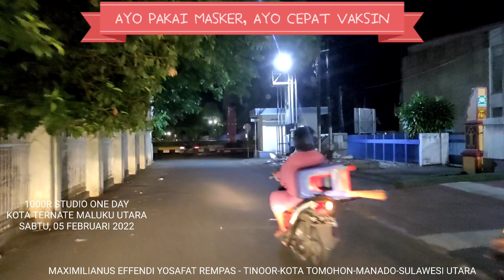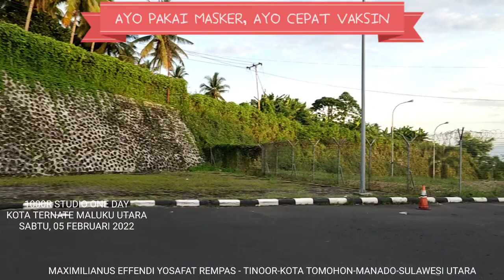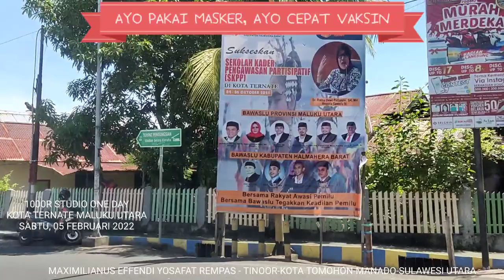KOTA TERNATE 05 FEBRUARI 2022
Kota Ternate Maluku Utara - Ambon Propinsi Maluku - Indonesia Sabtu, 05 Februari 2022
Terima Kasih.
pasar kota Ternate maluku utara - Ambon Propinsi Maluku - Indonesia Sabtu, 05 Februari 2022
bandara sultan babullah kota ternate maluku utara - Ambon Propinsi Maluku - Indonesia Sabtu, 05 Februari 2022
Terima Kasih.